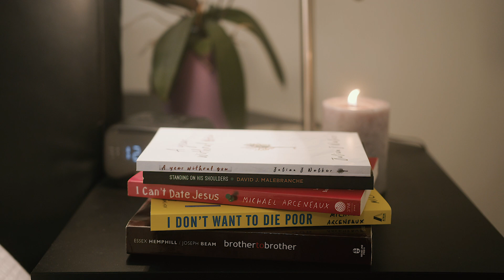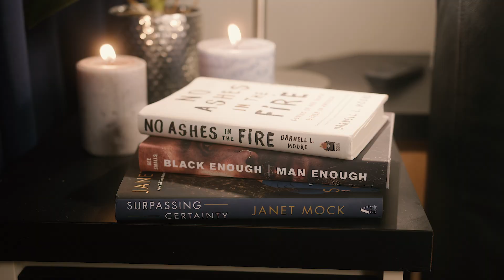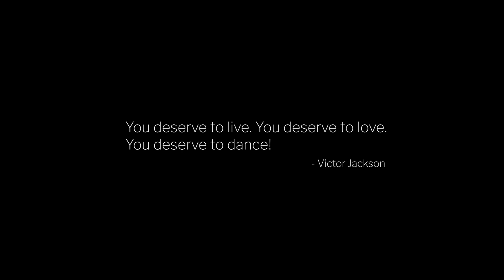Victor Jackson - He Belongs To The City (Official Music Video)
From the EP, MAN.MUSE.MAGIC.

Starring Victor Jackson and The Muses
Candis Danielle, Sheena Knight, & TereLyn Jones
with special guests
Miss LaLa Ri from RuPaul's Drag Race S13
and Jarel Small as Malcolm

Directed by Victor Jackson
Cinematography by Aaron Hamilton
Editing by Maya Table
Makeup by Dominique Chevon Doyle
Shot at Hamilton Howell House & Parlor in Atlanta, GA
Choreography Assistant: Candis Danielle and Jarel Small
Wardrobe Assistant: Christopher Jamar Payne
Creative Direction, Choreography, Styling by Victor Jackson